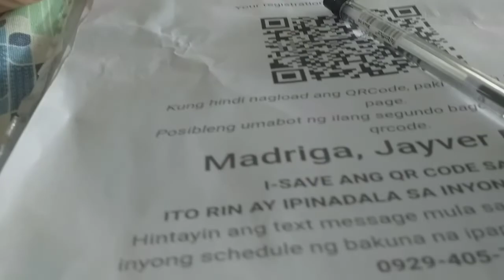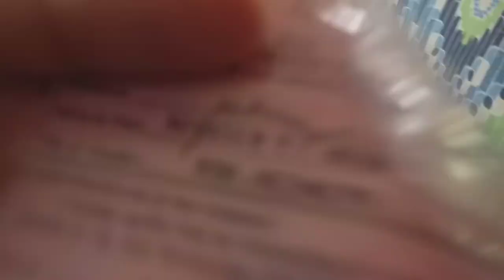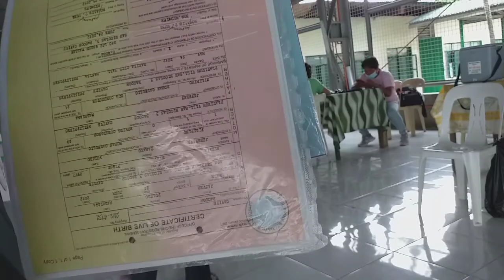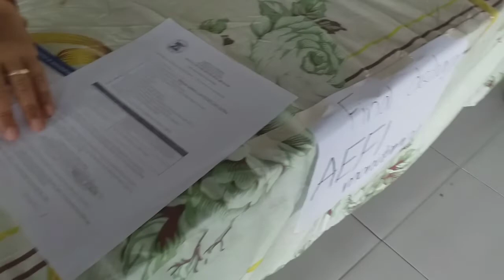jayver's vaccination day😊